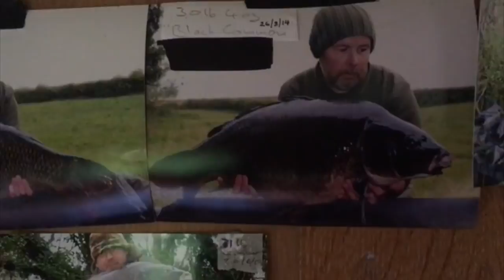***CARP FISHING TV*** Myths and Legends with Lee "Mozza" Morris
Lee "Mozza" Morris takes a journey to a venue steeped in history and folklore. Supposedly the final resting place of the legendary King Arthur and the home to the Excalibur sword and the mythical Lady of the Lake, the venue also holds a little bit of angling history. With a stock of carp, many of which are believed to be over 50 years old, it is a truly special place, not to mention the fact it was voted England's most haunted lake a number of decades ago. But can Mozza entice one of the venue's incredible inhabitants out of its watery abode.